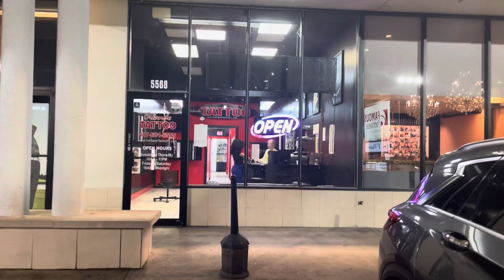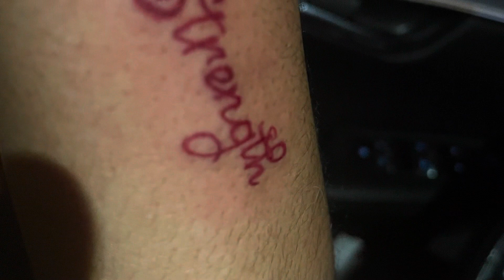We did this, and I got shot down during the process. 😫🤯